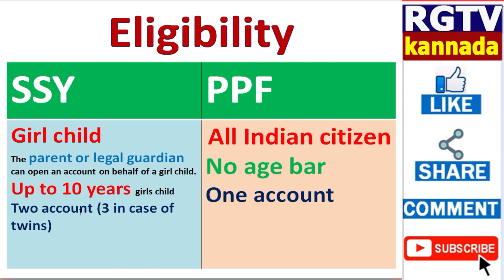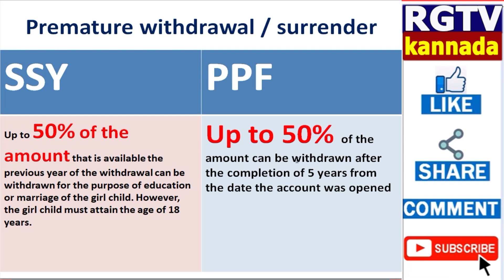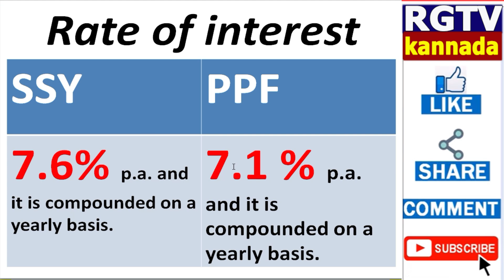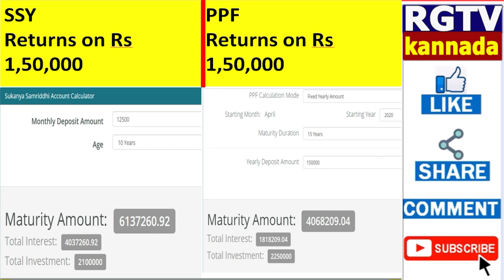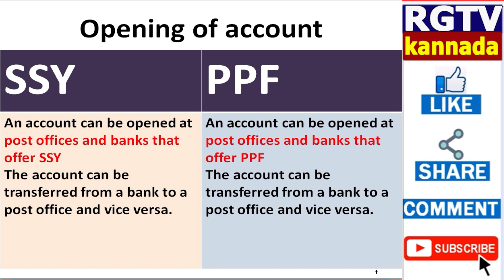Post office High interest rate scheme 2021/Post office saving scheme in Kannada/PPF vs SSY scheme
post office PPF vs SSY scheme
PPF New interest rate
SSY benefits
SSY New interest rate
PPF benefits
which one is best investment plans